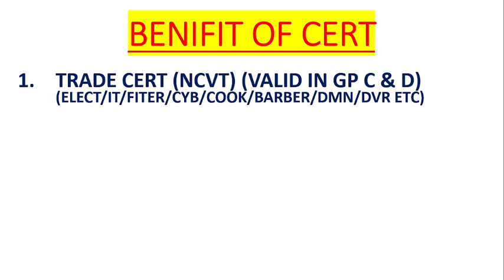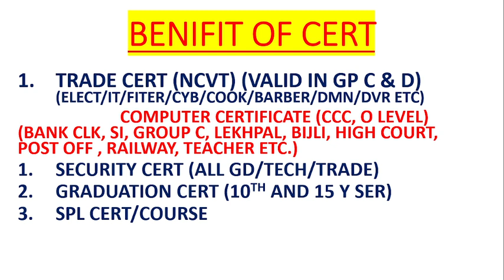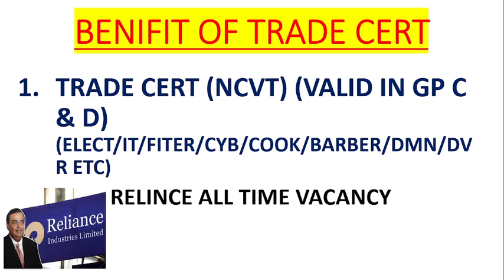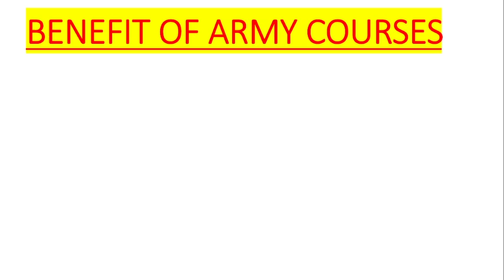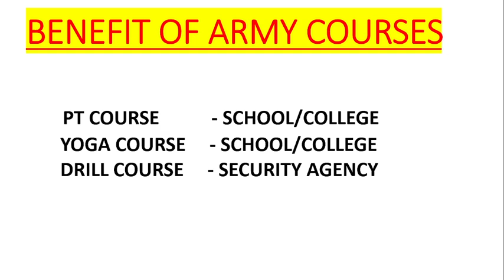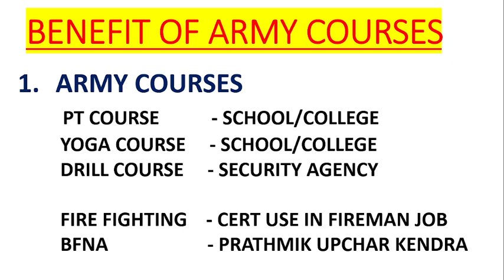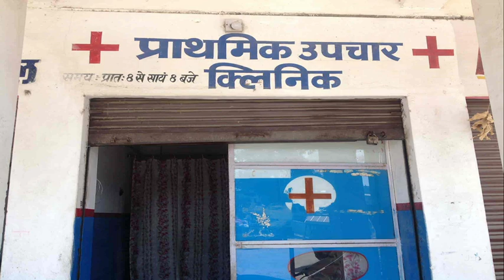आर्मी कोर्स सर्टिफिकेट के फायदे | BENIFIT OF PT/BFNA/DRILL/FIRE FIGHTING | सैनिको को मिलने वाले लाभ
MIKE USE - BOYA BY M1  - PRICE 700 APROX

100% EX- SERVICEMEN JOB/ ONLY FOR EX-SERVICEMEN JOB

IMPORTANT LINKS

NOTIFICATION-

APPLY LINK-